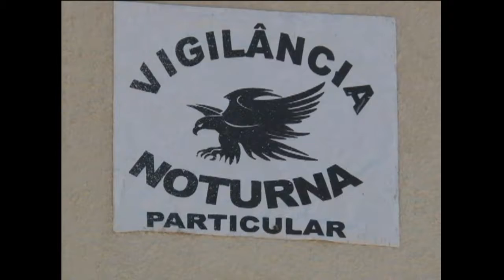Matéria: Medidas de segurança feita por vizinhos.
Juntos você e seus vizinhos podem trocar informações e ainda pensar em ações conjuntas para a segurança. Moradores de dois bairros de Votuporanga entenderam isso, no Cidade Jardim e no Residencial Itália eles se uniram, fizeram um grupo no WhatsApp e a ideia tem dado certo, tudo pra coibir a ação dos bandidos que tem aproveitado a luz do dia para roubar as casas.